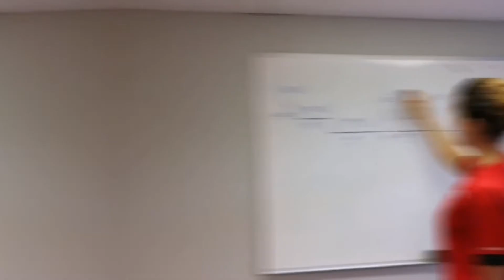Endless Pool au Centre Totem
Découvrez tous les bénéfices de nageur et courir dans notre Endless pool élite.
- Analyse de votre technique avec des caméras sous l'eau
- Miroirs de fond pour visualer votre position dans l'eau
- rétroaction rapide avec un entrapineur
- se rapproche des conditions de nage en eau libre
- possibilité de nager avec votre wetsuit